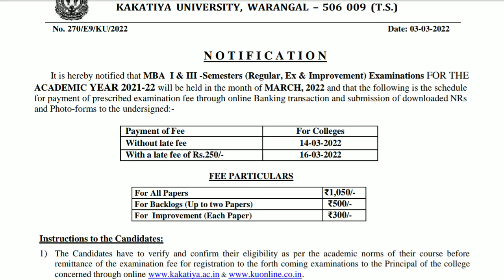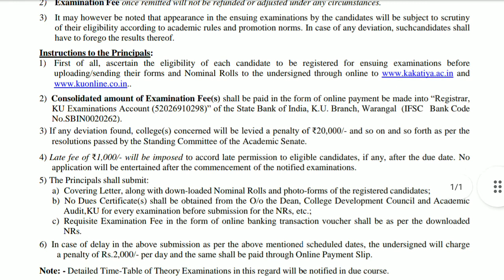కాకతీయ యూనివర్సిటీ M.B.A FEE DETAILS 2022 || I AND III-SEMESTERS FEE NOTIFICATION RELEASED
saptaswa samaaj
M.B.A I & III SEMESTERS FEE DETAILS